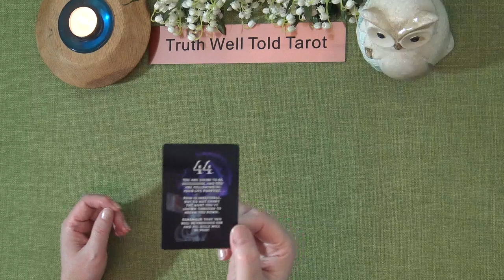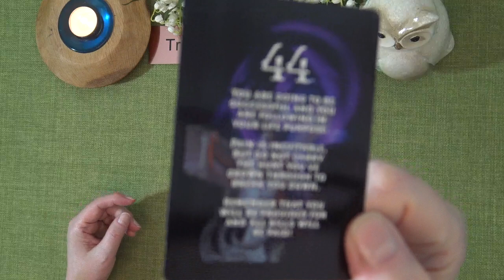A LITTLE ANGEL MESSAGE FOR THE DAY 💖 Truth Well Told Tarot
Andrea xx